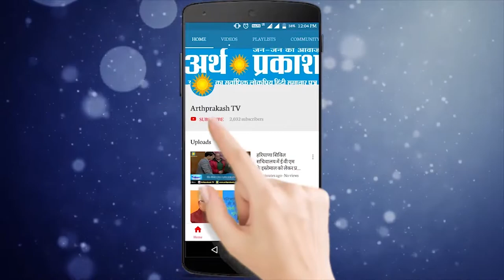UP : सरकारी कर्मचारी से जूते बंधवाने वाले मंत्री नेअपनी तुलना जानिये किससे की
सरकारी कर्मचारी से जूते बंधवाने वाले मंत्री नेअपनी तुलना जानिये किस से की